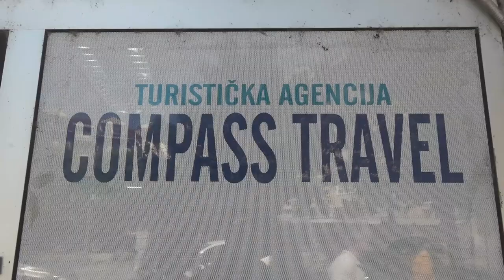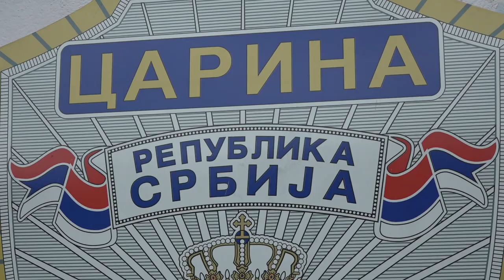LETOVANJE – NA MORU, U GRADU, NA PLANINI